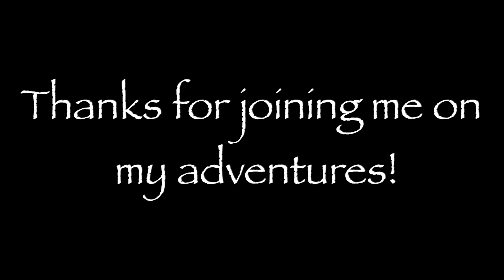Ep S0317 Fall colors and curves on the CB500X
Just playing around in the Sierra